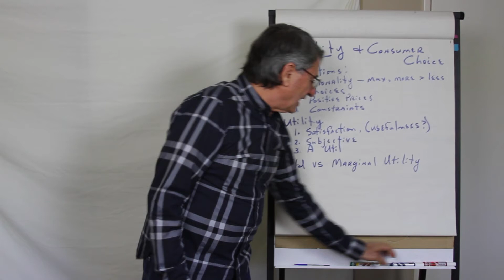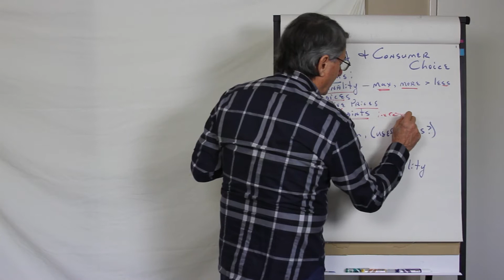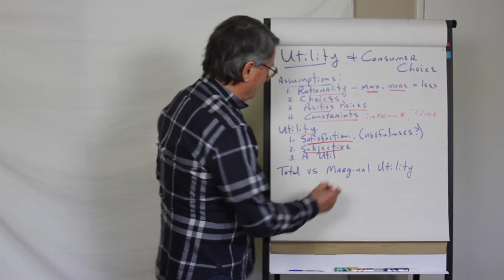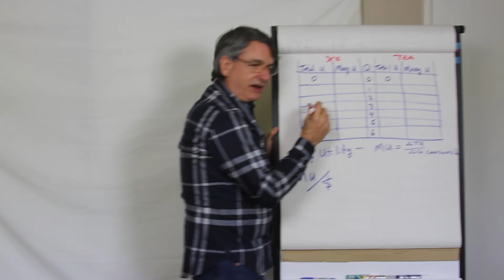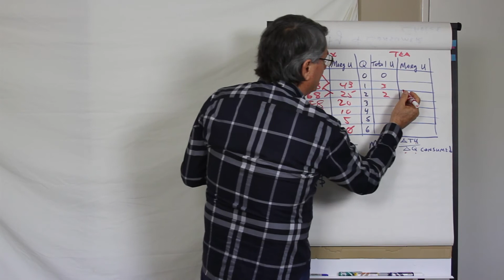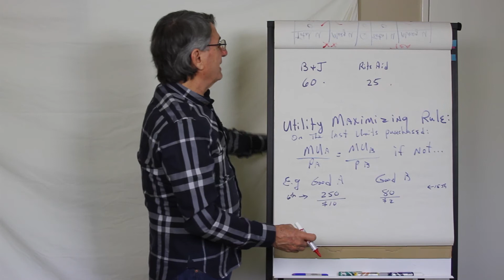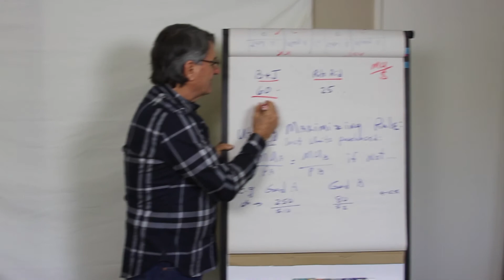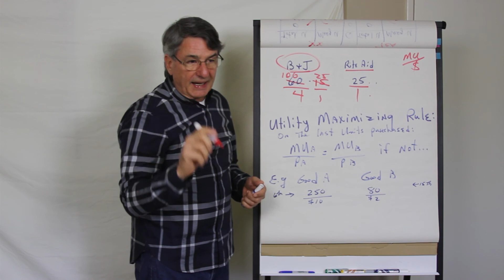Ultility & Consumer Choice Pt 1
This is the first of two introductory videos that deal with utility and consumer maximization.  It covers much of the discussion that is found in the standard microeconomics principles text.